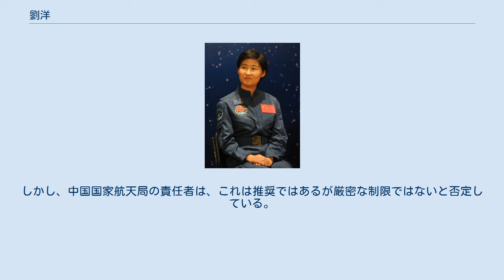劉洋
劉 洋（りゅう よう、簡体字:刘 洋、1978年10月6日 - ）は、中華人民共和国のパイロットであり、神舟の宇宙飛行士である。
河南省鄭州市で生まれ、2012年6月16日に中国人女性で初めての宇宙飛行を行った。
女性として57人目、またアジア人女性宇宙飛行士としては向井千秋、イ・ソヨン、山崎直子以来4人目である。
 劉洋は、1997年に中国人民解放軍空軍に入隊し、パイロットとなった。
後に少佐に昇進し、飛行部隊の副部隊長になり、1,680時間の飛行を経験した。
2010年に任命された15名の女性候補の一人として2年間の宇宙飛行士の訓練を経た後、試験に合格し、もう1人の女性である王亜平とともに宇宙飛行士の候補に選ばれた。
 劉は当時33歳で、景海鵬 (46歳・神舟7乗組員)、劉旺 (42歳) とともに天宮1号への最初の有人ドッキングを行う神舟9号の乗組員に選ばれ、中国人女性として初めて宇宙へ行った。
神舟9号は、人類初の女性宇宙飛行士ワレンチナ・テレシコワの打上げからちょうど49年後の2012年6月16日に打ち上げられた。
このミッションにおいて、劉洋は宇宙医学に関する実験を行った。
 劉は、中国共産党の党員で、兄弟姉妹はいないが既婚である。
新華社は、以前の当局者の話として、「既婚女性は、肉体的、精神的により成熟している」ため、全ての中国人女性宇宙飛行士には結婚を求めていると伝えた。
しかし、中国国家航天局の責任者は、これは推奨ではあるが厳密な制限ではないと否定している。